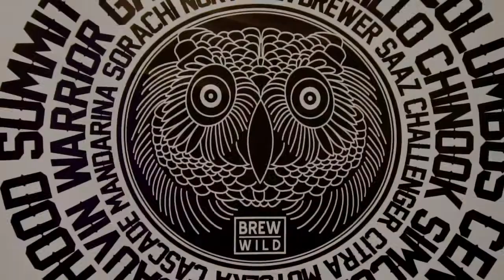El WILD TEAM se hace YOUTUBER!!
Nuestras locuras e idas de olla, ya no sólo en el Brew Wild Pizza Bar. ¡Ahora también online! 👏🏽👏🏽
Nos hemos propuesto ir subiendo videos a nuestro canal de Youtube (no prometemos mucha seriedad), y ver qué sale de todo esto. No sabemos muy bien qué podemos aportar los freakis del Wild Team al mundo Youtuber pero... quién sabe... igual se nos da bien 💪🏼😜
Risas aseguradas 😉🍻

Our crazy and insane things, not only at the Brew Wild Pizza Bar. Now also online! 👏🏽👏🏽
We've proposed to upload videos to our Youtube channel (we do not promise much seriousness), and see what comes out of all this. We do not know very well what can bring the Wild Team freaks to the Youtuber world but... who knows... we are still good 💪🏼😜
Guaranteed laughs 😉🍻